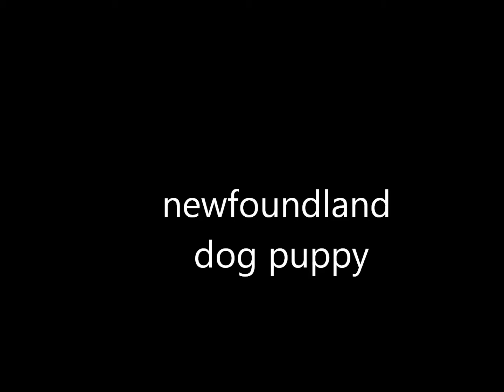newfoundland dog puppy